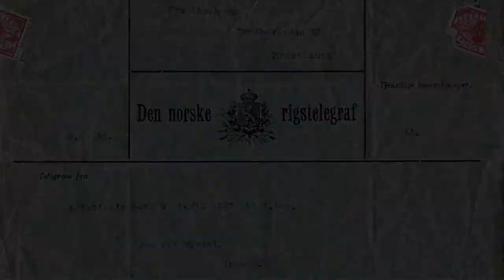Myrdal Stasjon, "Sommersesong" ca. 1905 - 1920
En kortfilm fra Myrdal Stasjon, - Sommer sesong.
Filmen er satt sammen av private bilder og gamle postkort og er del 1 av 3.
Del 2: Vintersesong.
Del 3: Veien til Myrdal Stasjon.

Bildene i filmen er av svært varierende kvalitet - Basert på alder og kvaliteten på foto og postkort.

Takk til Familien Stenberg for bruk av enkelte private bilder.